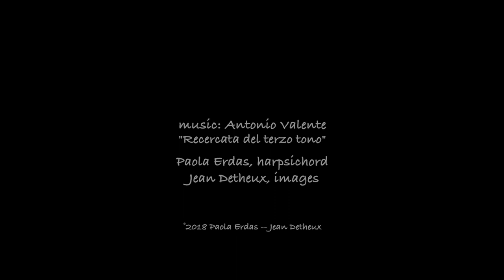Recercata del terzo tono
harpsichord with that of kneading bread dough.
I connected with that then, for many years, I was baking 20 lb of sourdough bread every 7 days or so.
This piece is the continuation of my developing real-time image creation, in preparation for a live images - music concert with Paola (more about that soon).
I was struck by the way the images I was finding for this music evolved (Antonio Valente’s Recercata del terzo tono), they created the most intricate and richest textures I have ever set in motion.
Unfortunately, making the movie web-ready, I could not generate a file that would respect those textures, much (much!) is lost in the conversion.
Nevertheless, I wanted to share this, however damaged by the conversion for the web it is.
Am looking forward to the day when I will see this on a movie theatre screen, with a good projector showing the original ProRes 4444 file.